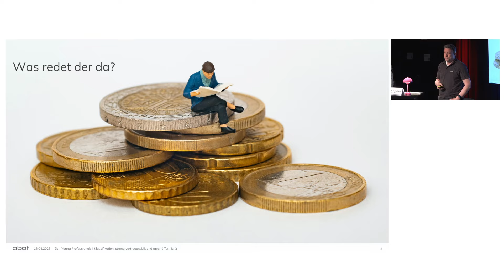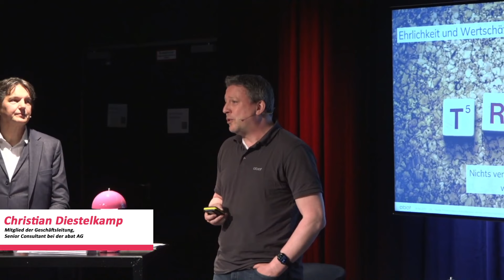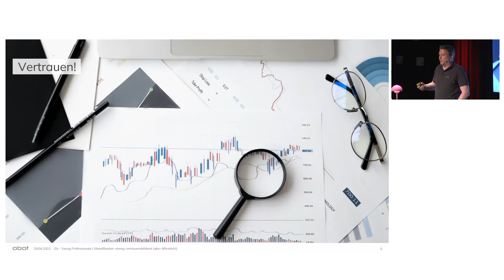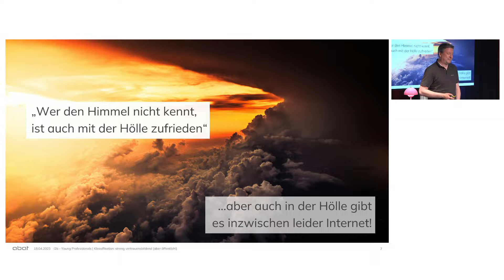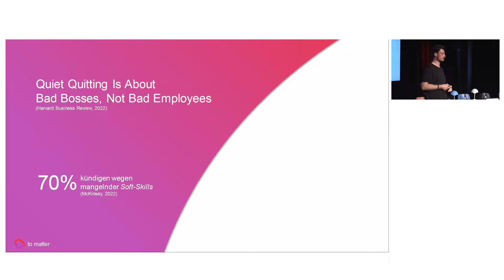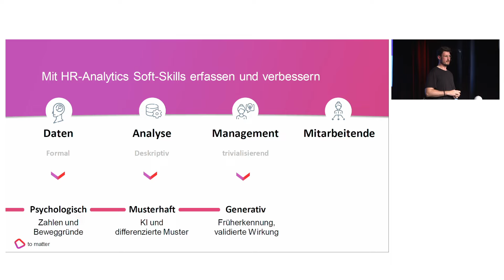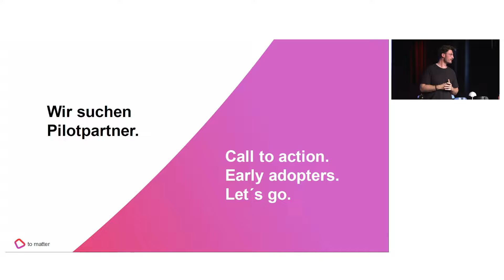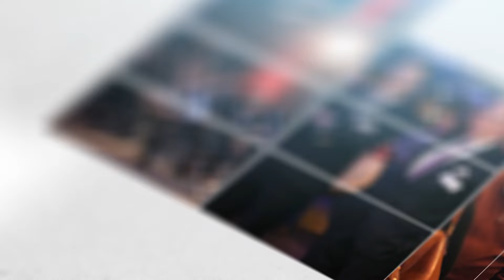i2b meet-up Livemitschnitt Young Professionals vom 18.04.2023 im Tabakquartier Bremen